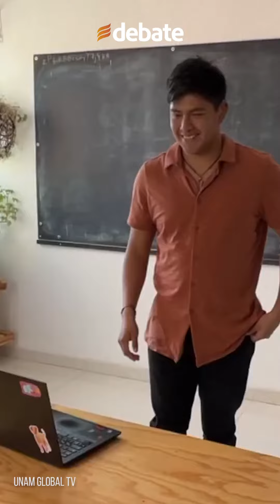¿Cómo disfrutan la música las personas sordas?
Las personas sordas pueden experimentar la música a través de la combinación de vibraciones, lecturas de letra, y con la interpretación en lengua de señas. Esto puede variar dependiendo de su nivel de audición o de si en algún momento de su vida escucharon.